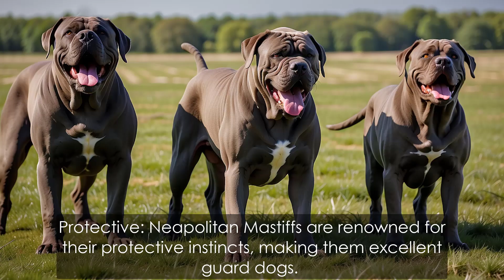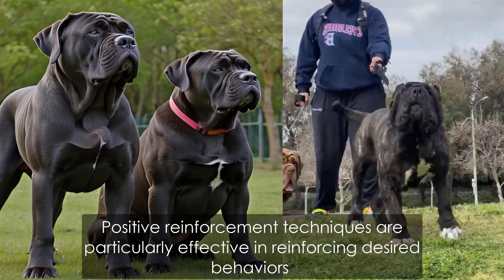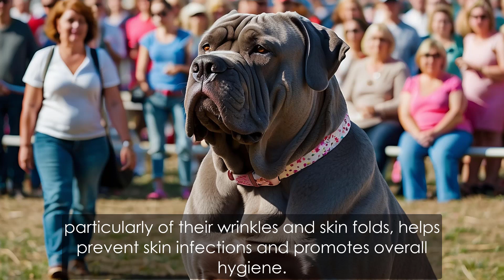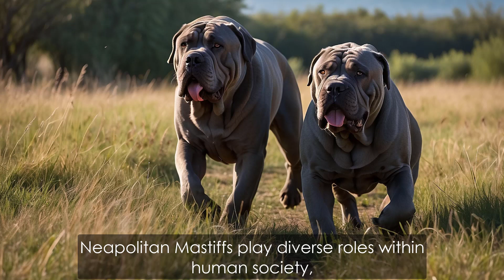Tens point mysterious of giant Neapolitan Mastiffs dog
Title: Tens point mysterious of giant Neapolitan Mastiffs dog